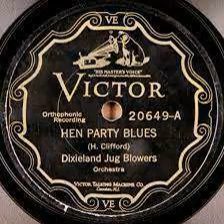Dixieland Jug Blowers "Hen Party Blues" (Chicago, 12, 13, 1926) Victor 20649-A.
Dixieland Jug Blowers: Johnny Dodds (cl) Lockwood Lewis (as) Clifford Hayes (vln) Cal Smith, Freddy Smith, Curtis Hayes (bj) Henry Clifford (jug) Earl McDonald (jug).

The Dixieland Jug Blowers were a popular American musical group of the 1920s. The group was a jug band, incorporating the usual jug, banjo, guitar and fiddle, but it was also considered as a jazz band due to its use of alto saxophone, trombone, piano, and clarinet (played by Johnny Dodds). With this wide variety of instruments, the Dixieland Jug Blowers became the most sophisticated of its time, and influenced other jug bands of the time such as the Memphis Jug Band.
The Dixieland Jug Band was created by the commingling of two separate groups run by jug player Earl McDonald, and fiddler Clifford Hayes. They were brought together in 1926 for a Victor Records recording session in Chicago, Illinois, and again in 1927. McDonald had been a musician for almost 30 years, and favored the earlier traditional and minstrel tunes. Hayes, on the other hand, favored a more straight ahead jazz styled approach, eventually dispensing with the jug altogether.